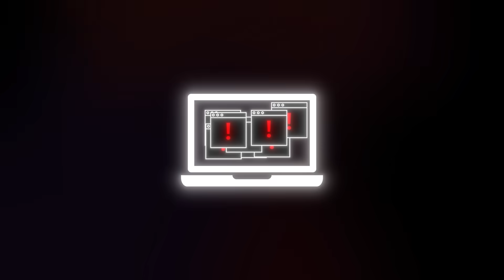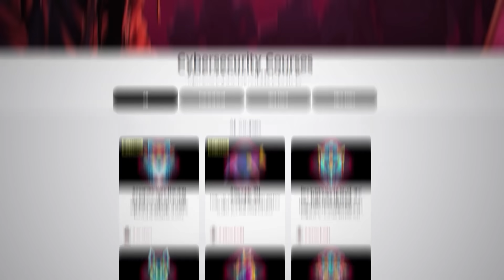How to Study for Cybersecurity (Even When You're Busy!)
Studying for cybersecurity might seem intense, and it's hard to work up the motivation when you're busy as is. But what if we told you it wasn't about motivation?
Today, Alex has some tips to share about how to fit study in, even when you have a million things going on. It comes down to building a system that works for you. Some of Alex's recommendations include:

Shift your mindset. Stop comparing yourself to others. It's easy to doomscroll and fixate on the accomplishments people post to social media, but remember, that's a highlight reel that only is showing you the very surface. Instead, keep your mindset more systematic and intentional.

30-minute rule. The trick is to have a project ready to go as to reduce setup time. And every day - or a certain order of days that works best for you (like Tuesdays and Thursdays) - commit 30 minutes to studying. Find a slot and stick to it, like your lunch break.

Study triggers. Also known as "cornerstone habits," this can simply mean having a dedicated place in your home or office to study. Or it could be: Once you put the kids to bed, it's time to study. Whatever you choose as your trigger, the important thing is to ensure it is consistent.

Timestamps:
00:00 Intro
00:32 Mindset shift
01:27 30 minute rule
02:24 Study triggers
03:24 Sponsor message
03:48 Learning spaces
05:00 Creating time
05:32 Your focus needs more focus
07:58 Active learning
08:42 Momentum
09:26 Outro

My Recording Equipment:
Elgato Stream Deck